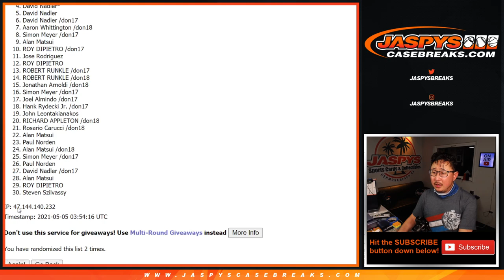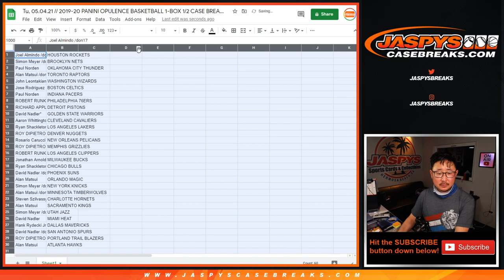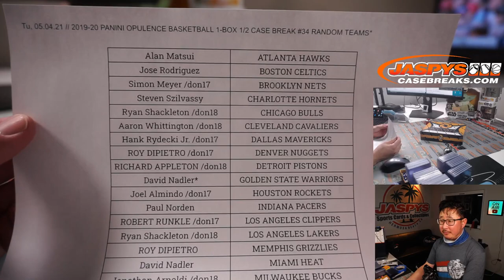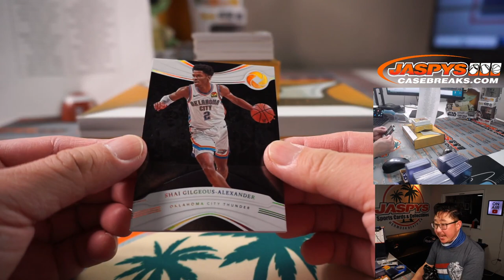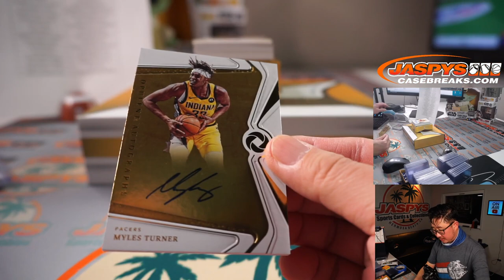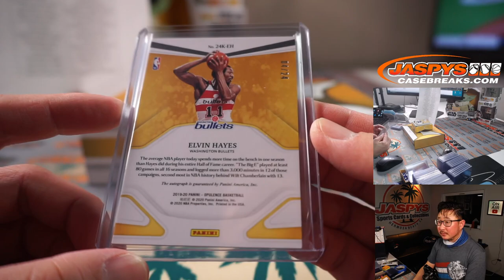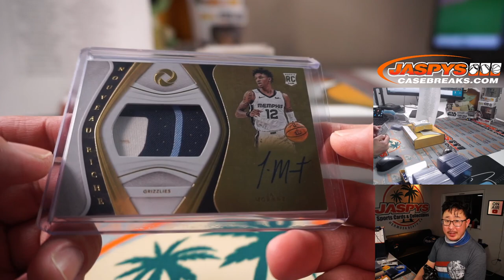Tu, 05.04.21 // 2019-20 PANINI OPULENCE BASKETBALL 1-BOX 1/2 CASE BREAK #34 RANDOM TEAMS*